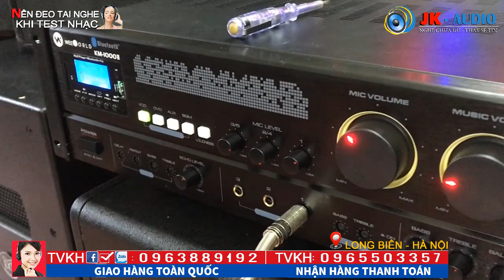Đẩy liền vang WEEWORLD KM1000II VỀ VỚI ANH HÀ-HÀ NỘI:JK Audio 0963 88 9192 - 0965 503 357